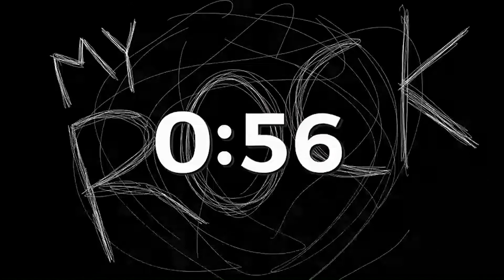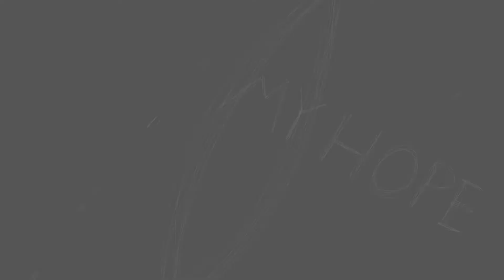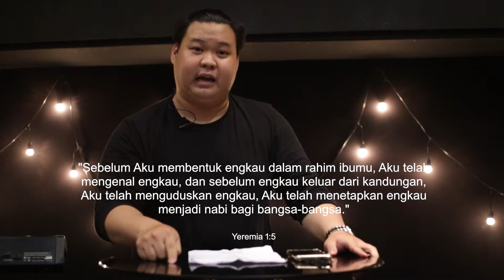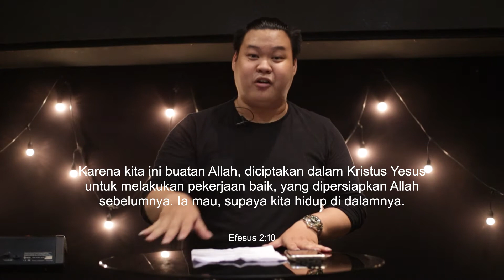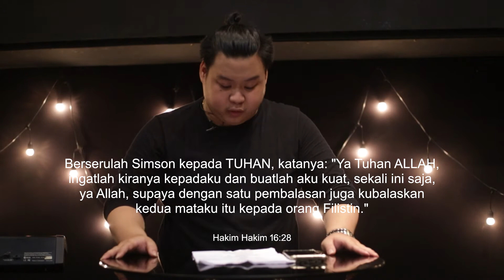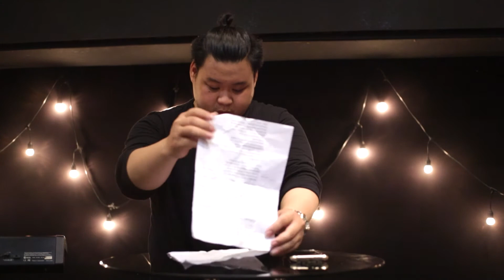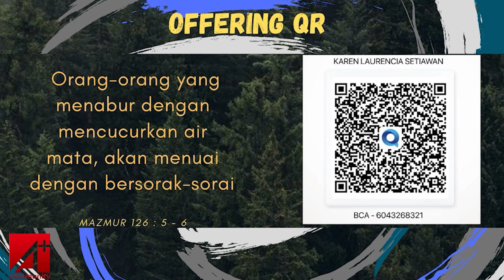Bible Heroes: Simson // Youth Online Service - Fernando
A+ COMMUNITY ONLINE SERVICE - 26 Juni 2021
Speaker : Fernando
Let's Praise and worship HIM everywhere we are right now thourgh APlusOnlineService youthonlineservice​​​​​​. The online service video is available at 7 pm.